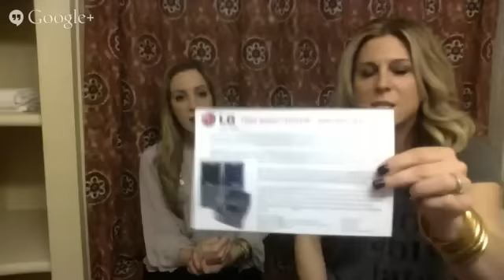Day One CES 2015 Review